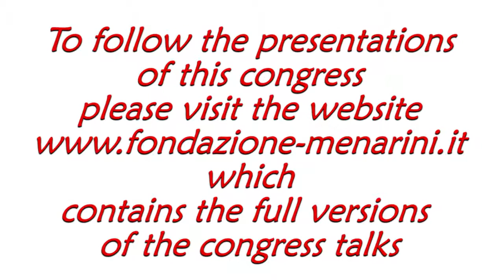Graham PAWELEC: "The immune system in the elderly?"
Hematologic diseases in the Elderly
Rome (Italy), April 28-29, 2017

Graham PAWELEC
Tübingen, Germany
The immune system in the elderly?